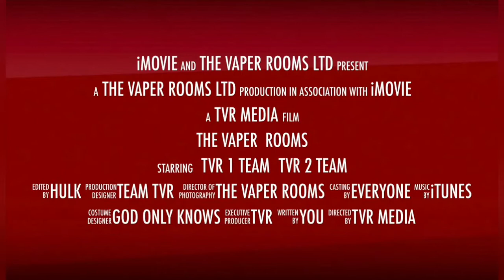The groot in garston dancing away